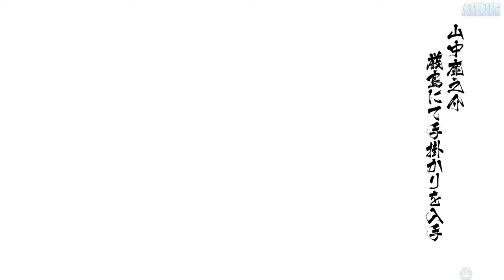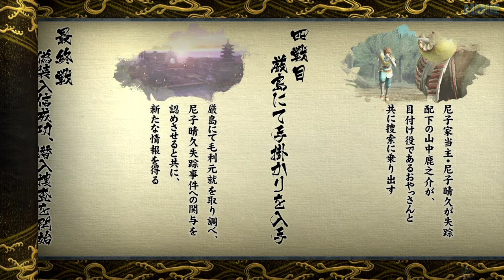Sengoku BASARA 4 Sumeragi - Yamanaka Shikanosuke Drama Route Playthrough [PS4 Pro]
Sengoku BASARA 4 Sumeragi (戦国BASARA4皇) - Yamanaka Shikanosuke (山中鹿之介)
Drama Route Playthrough [PS4 Pro/PlayStation 4 Pro]

GAME INFO
Name: Sengoku BASARA 4 Sumeragi (戦国BASARA4皇)
Developer: Capcom
Publisher: Capcom
Platforms: PlayStation 3, PlayStation 4
Release Date: July 23, 2015